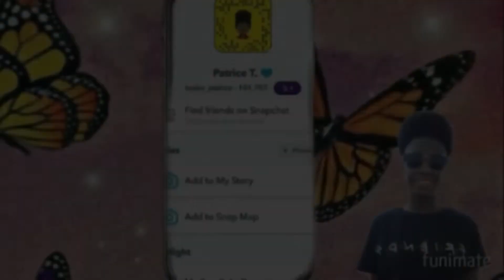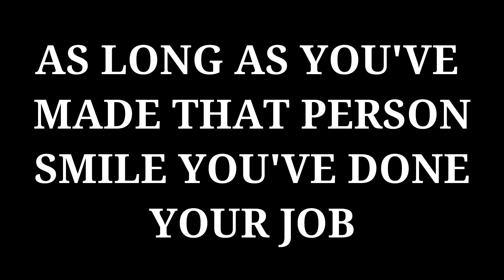DESHAE & BROOKLYN SURPRISE JAY WITH A CHAIN OF HIS FRIEND THAT PASSED.... EMOTIONAL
Today I Will Be Reacting to Deshae Frost " Surprised My Sister's Boyfriend With A 10,000 Chain Of His Friend That Passed" *Emotional*

BUISNESS INQUIRES ONLY!